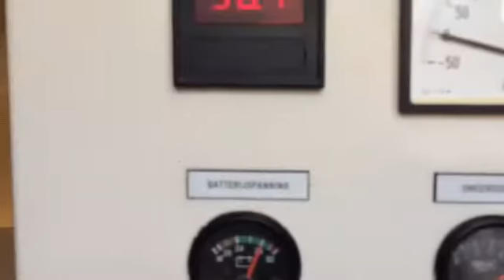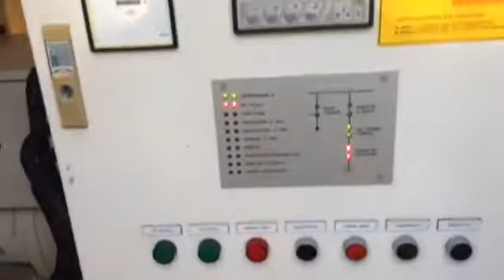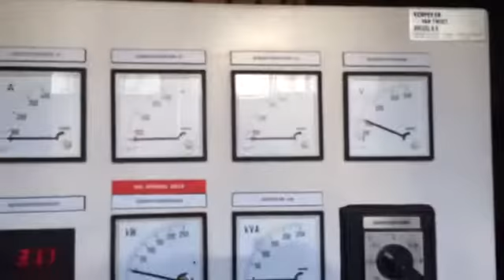Volvo 250 kVA in 20 Ft container